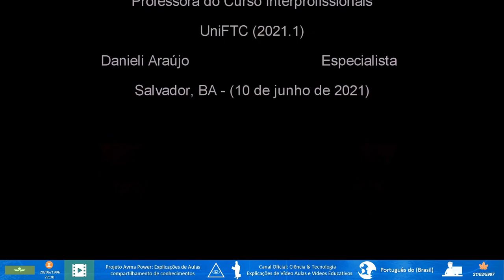🔴 Apresentação - Saúde e Segurança no Trabalho: Projeto Dilce de Mello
★INFORMAÇÕES IMPORTANTES★
Confira a apresentação virtual do projeto de Dilce de Mello no desenho educacional de Saúde e Segurança no Trabalho. Acompanhe os comentários finais do professor e não perca a oportunidade de aprender com esse vídeo.

Agradecimentos especiais ao professor Danieli Araújo do curso de Saúde e Segurança.

Equipe Gestora:
Alana Caroline, Dilce de Melo, Eliziene Araújo, Hosana Rodrigues, Jade Mercês, Juliana Cardoso, Kamila Ferreira, Keyse Rocha, Leonardo Miranda, Manuela Aragão, Marina Loula, Nívia Ferreira.

Antigo projeto Avma Power (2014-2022): Buscando despertar o interesse do público jovem por meio de explicações de aulas, entretenimento, histórias inventadas e web TV com originalidade. (Projeto Hog-Plum)

Nosso objetivo é despertar o interesse de patrocinadores e campanhas publicitárias.
Autorizamos o compartilhamento deste vídeo em outros canais para fins de trabalho, desde que não haja comercialização ou monetização deste material.